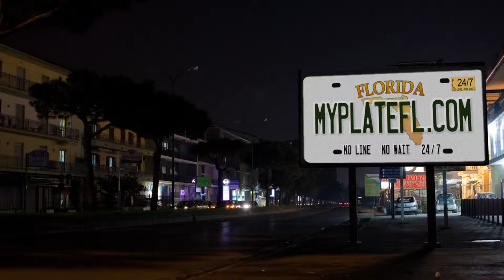Customized Billboard Time Lapse Video - MyPlateFL.com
If you enjoy this video, you can get one like it - or even better - for yourself!

to see my portfolio and prices.

for exclusive deals and videos starting at just 5 bucks!